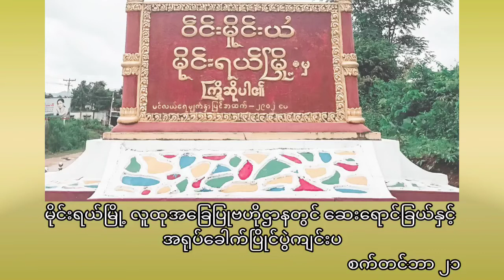မိုင်းရယ်မြို့ လူထုအခြေပြုဗဟိုဌာနတွင် ဆေးရောင်ခြယ်နှင့် အရုပ်ခေါက်ပြိုင်ပွဲများ ကျင်းပ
မိုင်းရယ် စက်တင်ဘာ ၂၂
မြို့နယ်